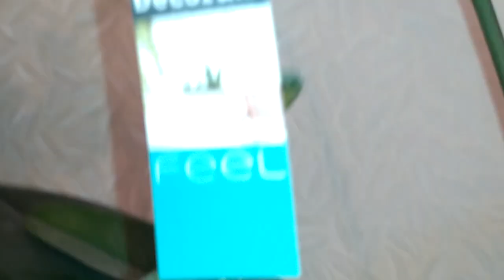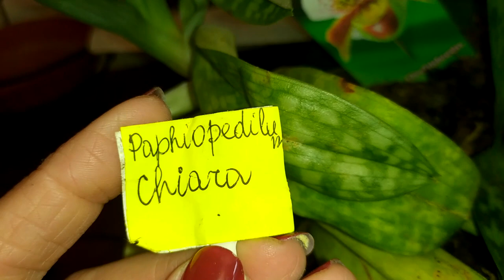Две недели без полива.Результат.Left orchids unattended for two weeks.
Полив комнатных растений во время отпуска – простые решения
Самый надежный и привычный способ сохранить растения, когда вы в отъезде, – найти того, кто будет их в это время поливать. Но есть и другие возможности уберечь растения, пока вы в отпуске или командировке.
Главное, что потребуется растениям в ваше отсутствие – вода. Глобально выхода может быть два:

Сохранить влагу, которую получило растение с последним поливом, как можно дольше. Это хороший вариант для двухнедельной отлучки. Он может с оговорками работать даже до трех недель. Преимущество у него только одно: он практически не требует финансовых вложений.

Придумать, как обеспечить растения водой без помощи человека. Существуют самые разные системы полива комнатных растений, в том числе, и автоматические. Они незаменимы, если растениям предстоит существовать самостоятельно три недели и больше.

Сначала рассмотрим, как выйти из ситуации с минимумом затрат. Итак, комнатные цветы могут продержаться без полива до четырнадцати дней, и даже чуть больше, если их правильно подготовить. Само собой, это способ на крайний случай, имеющий свои минусы.